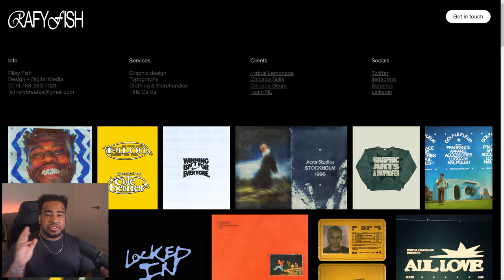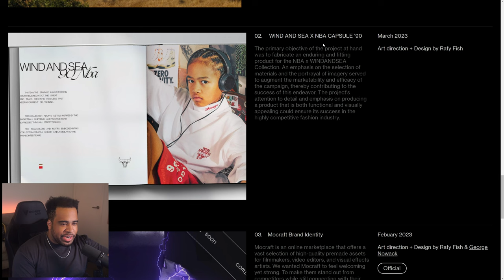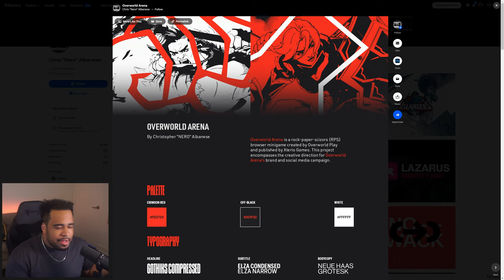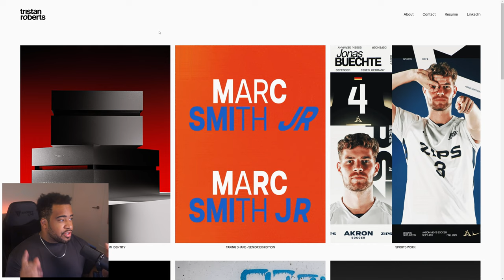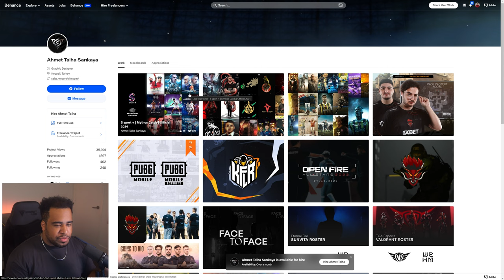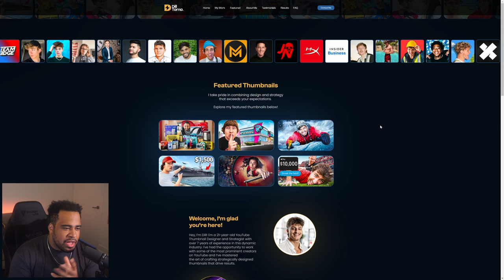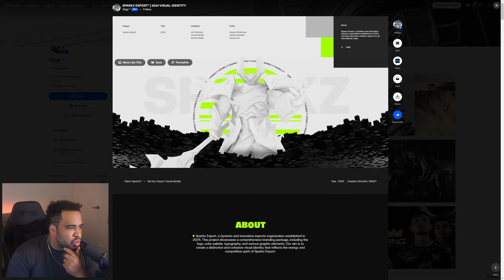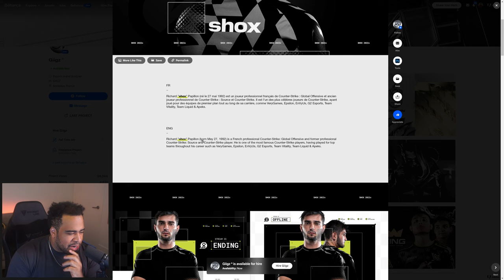Graphic Designer Reacts to Your AWESOME Portfolios (Portfolio Reviews)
Video Description: All these portfolios are awesome, but something to learn from each one! Great graphicdesign portfolio 's are hard to come by sometimes because being "good" isn't the only thing that'll get you hired. I share awesome portfolios but great designtips to assure you guys will learn something each time!

Reviewed Portfolios;